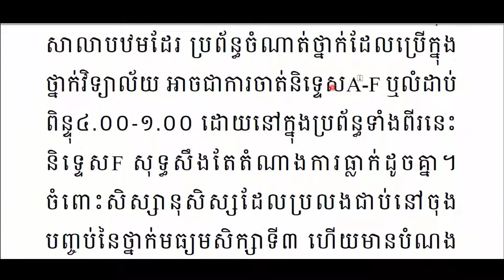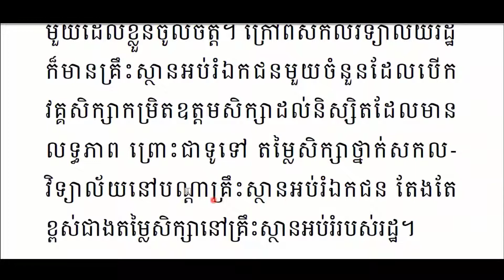ប្រព័ន្ធអប់រំនៅប្រទេសថៃ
១៤ មិថុនា ២០២២